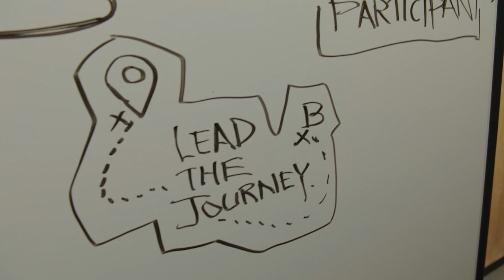Aurecon and UQ: the challenges of transitioning to a low carbon future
Professor Peta Ashworth and Aurecon’s Paul Gleeson discuss the challenges of transitioning to a low-carbon future in Australia.

Australia’s energy sector is experiencing an opportunity never seen before: consumers now have the opportunity to take control of energy costs and transition to a low-carbon future by being an active participant in Australia’s energy market. With increasing energy prices, a consumer-driven desire to lower carbon emissions and the absence of bipartisan government policy, Australia risks falling behind both developed and developing nations as technology and investor preferences transform the sector globally. In this video, we provide insights into the role that key players in the industry can perform in modelling a just transition.

Professor Peta Ashworth, Chair of Sustainable Energy Futures at the University of Queensland and coordinator of the Master of Sustainable Energy program, is widely recognised for her expertise in the energy field and has joined forces with Aurecon to challenge the status quo of how industry and education engage to lead change.

Paul Gleeson leads Aurecon’s Energy, Resources & Manufacturing business across Australia, New Zealand, and Asia, pursuing opportunities to innovate as each industry undergoes rapid change. He has worked on significant projects in the Australian energy market; advising on the successful acquisition of TransGrid, the development, design and delivery of Australia’s largest solar farms, and the ongoing implementation of the South Australian energy plan, which led to the installation of the world’s largest lithium-ion battery.